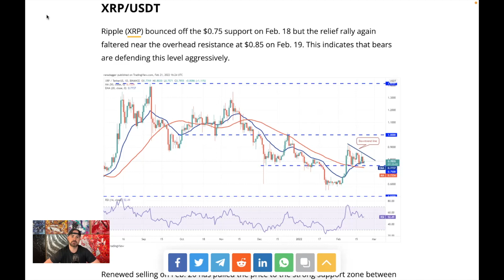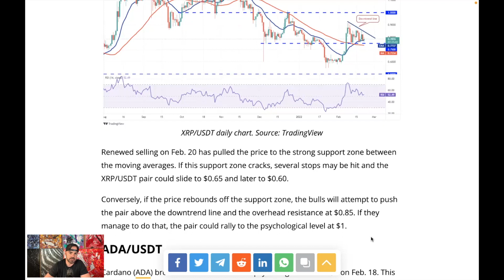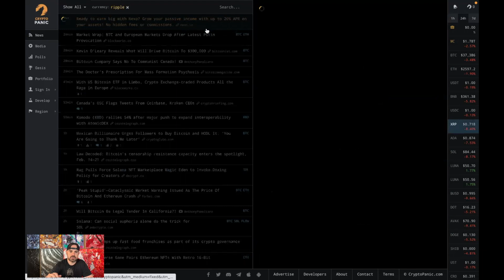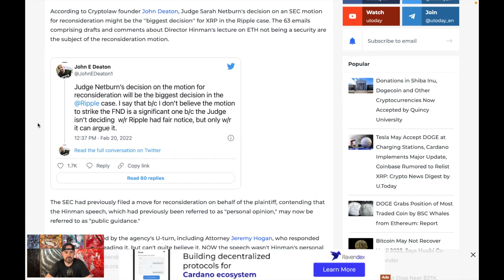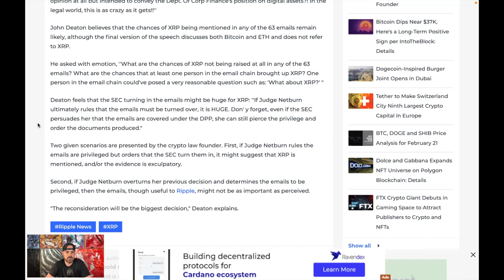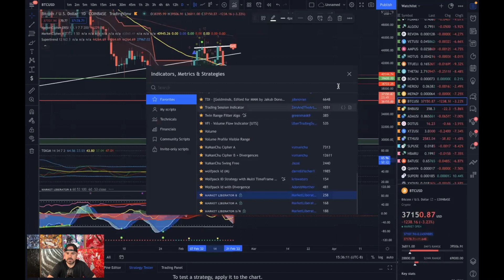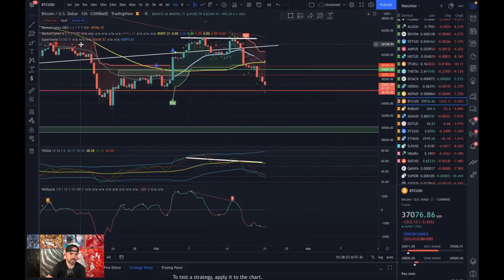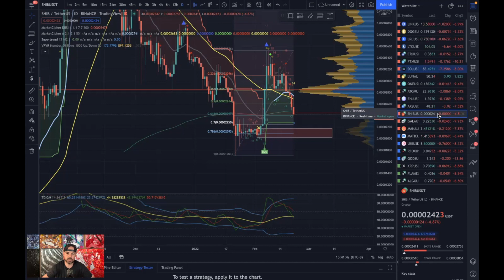Xrp Price prediction xrp ripple news Must Watch!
Visit the next link to learn more about Xrp Price prediction subject, you must visit:?

Our video is presenting "Xrp Price prediction" subject information but we also try to cover the   subjects:

Please take 2 minutes to have a look at our short vid and discover why we are the best choice regarding xrp ripple news...
You have actually reached this YT vid  since you have shown interest in Xrp Price prediction, this  video clip  will certainly cover also: ripple xrp price prediction

Why don't you add our vid to a playlist so you can see it later?
Here are a few ways to find the playlist page:

  In the Library, select the playlist to get to the playlist section.
Note: If videos aren't appearing in an  ingrained playlist, the uploader might have turned off the embed  alternative for  a few of the videos.  Personal videos will  likewise not play in the playlist unless they have actually been shared with you by the uploader.
Thank you for your time in  discovering about our services.  You have  absolutely nothing to lose :)
If you want to learn more concerning ripple xrp price prediction I advise you to take a look at our other video clips

We would  truly  value if you can drop us a comment and  inform us what is your  primary questions  regarding Xrp Price prediction